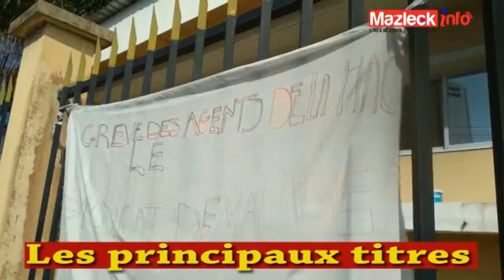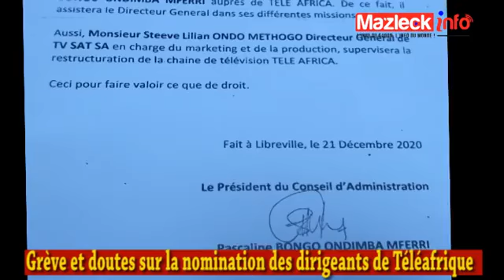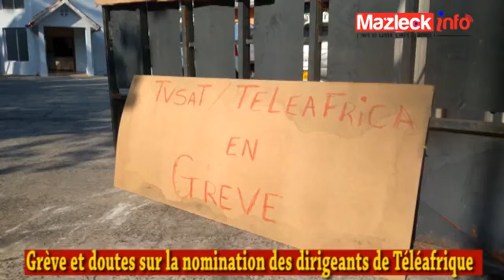GABON, sous la menace d'une grève générale, UNE du journal du Gabon du 10 Juin 2021 sur Mazleck Info